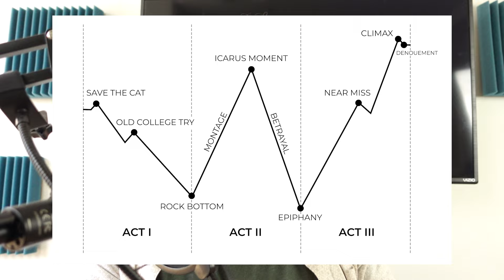Day 12: The Impossible Thing (and writing memoirs too) (90-Day Novel Challenge)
Is your impossible thing actually an impossible thing? When you're writing a book, this can make all of the difference.

And what about memoirs? Do they have to do all of this Novel Matrix stuff too?

As we finalize your Novel Matrix plans and get ready to write in just a couple of days, this information may help you to bring the final pieces together.

If you’d like daily updates and reminders from the 90-Day Novel Challenge, sign up

ASSIGNMENT: It’s time to kick into gear and make sure that your Novel Matrix plan is getting to a workable place. Your assignments are:

1. Continue to develop your Novel Matrix plan.
2. Continue to develop your scene list.
3. Validate your plan against what you’ve learned.

FOR FURTHER STUDY: Continue to build your knowledge of story structure with The Novel Matrix book at NovelMatrix.com, or the Novel Matrix classes at Writers.Company.